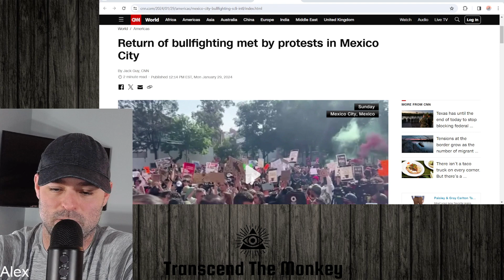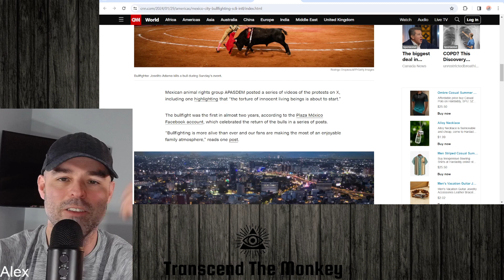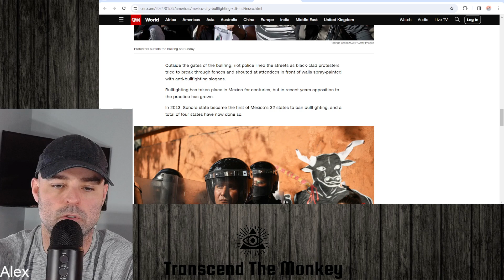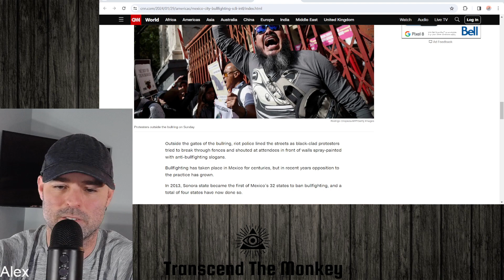Bullfighting To Return To Mexico After 2 Years Away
In this clip from my weekly podcast I talk about Mexico's recent decision to bring back bullfighting after being banned for almost 2 years.  I discuss the moral issues with this and how it's an archaic practice that should be done away with for good.  The only way to even this fight out is to make the swords the bullfighters use plastic.